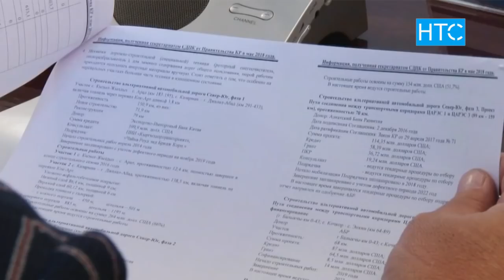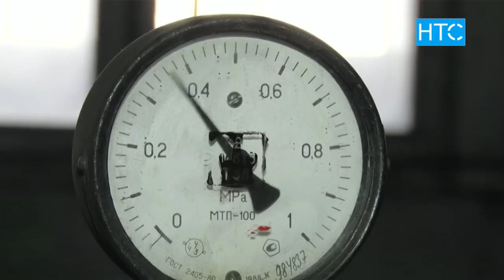Жаңылыктар / 21.11.18 / Күндүзгү чыгарылыш - 12.00 / НТС /